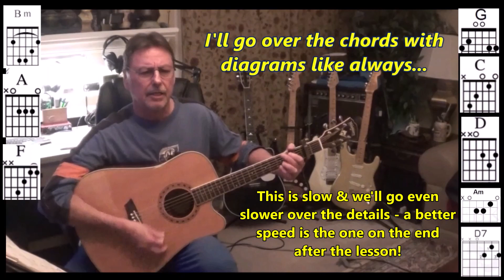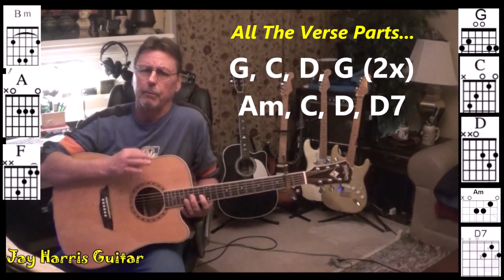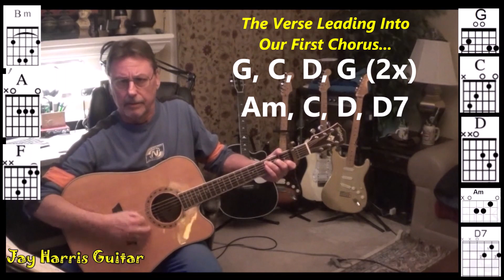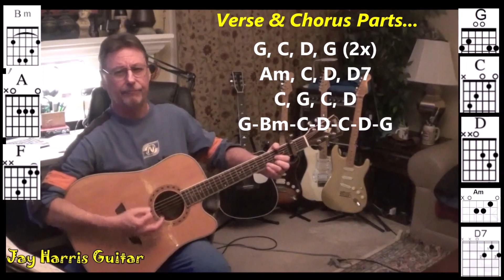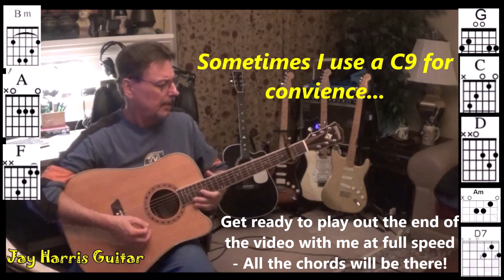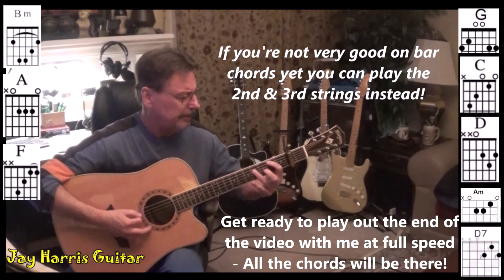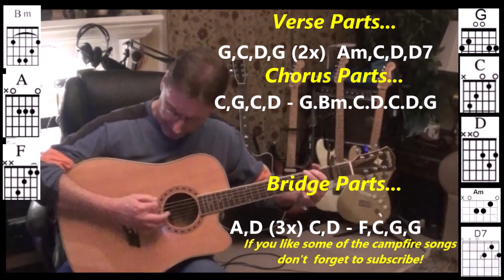Come Monday by Jimmy Buffet / Easy guitar songs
How to play Come Monday by Jimmy Buffet. Follow me for easy guitar songs! this ones a little harder than most in my list. There's one barre chord in there but if you need easier songs to start with, I have 2, 3 and 4 chord ones without any barre chords at all if that's what you're looking for! Check back for new songs every week!